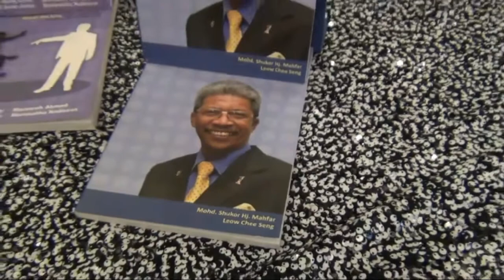Majlis Pelancaran Buku 'From AS to AG'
Majlis Pelancaran Buku "From AS to AG -  Reminiscence of a PTD Officer'’
Karya Tan Sri Ambrin Buang

Majlis tertutup ini telah diadakan pada 20 Januari 2022 bertempat di Shah Alam